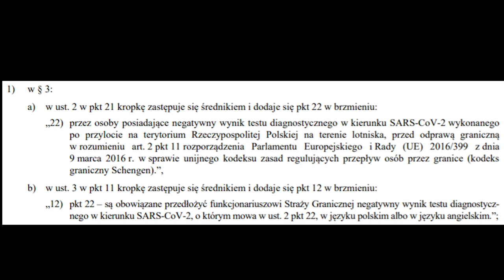Приємна новина з Польщі | Літаком без самоізоляції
Реєструйтесь ось за цим посиланням:
Натисніть 👇👇👇👇👇👇👇👇

В сьогоднішньому відео я розповім друзі, що прийняли в Польщі 25 травня уставу (рішення), що по прильоту в Польщу, можна здати тест і не проходити самоізоляцію. Деталі у відео
Джерело інформації

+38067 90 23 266 вайбер (дзвінки не приймаються)

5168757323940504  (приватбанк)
Сергій Пех